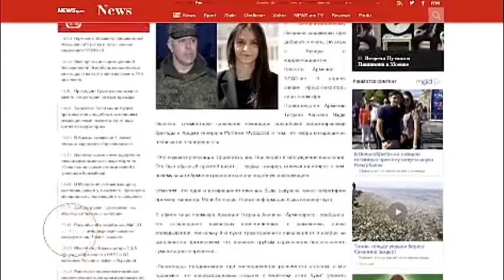+6👑🙏🙇♥️✨ ilhamaliyev mehribanaliyeva leylaaliyeva